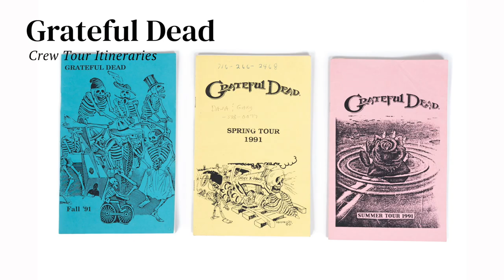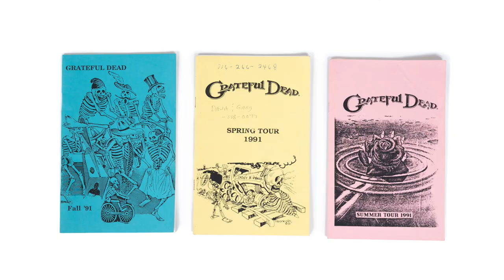Grateful Dead Crew Tour Itineraries